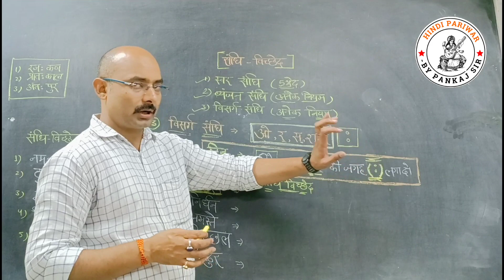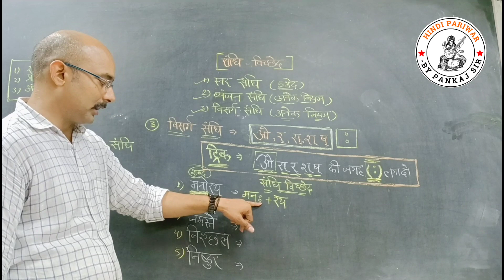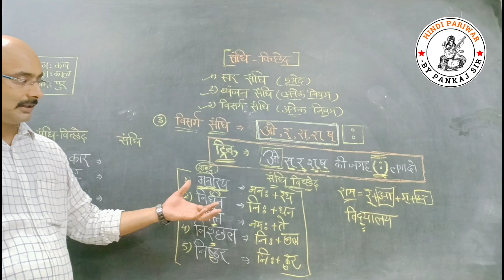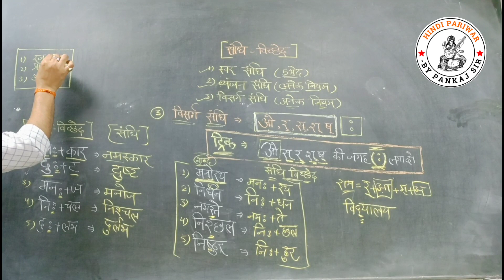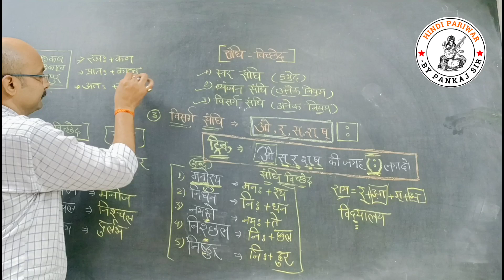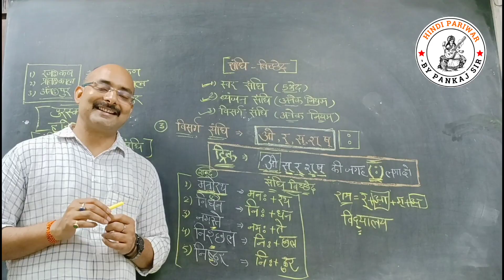sandhi hindi grammar ||संधि हिन्दी व्याकरण || संधि विच्छेद का आसान ट्रिक || hindi pariwar